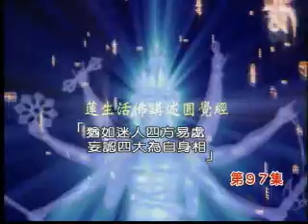蓮生活佛講圓覺經-97